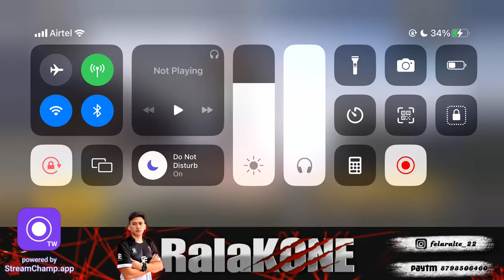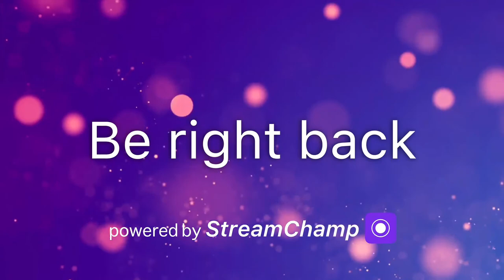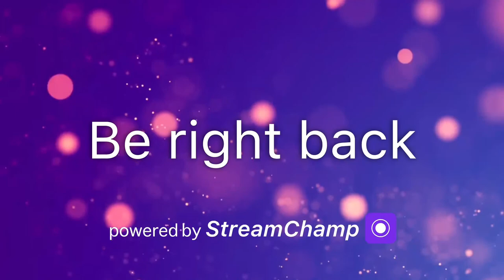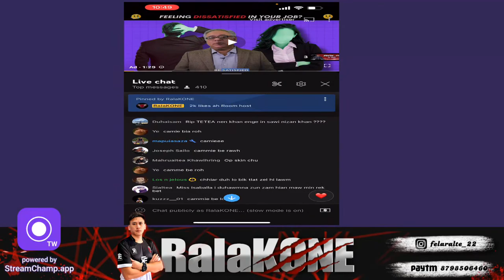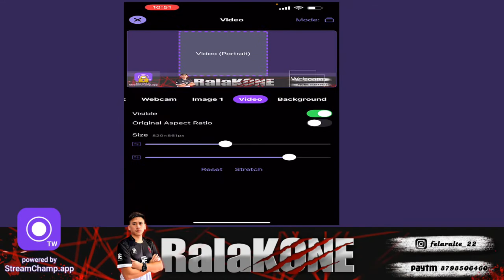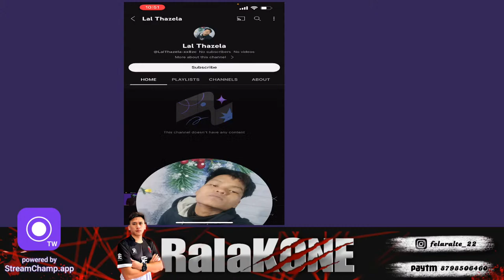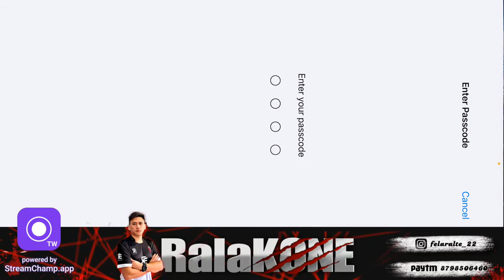Heiraw.. ka tui hal e.. | 🦁 Road to 70K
•About•
+ Name : Lalruatfela (FelaRalte) Afela
+ DOB : 22may199*
+ Profession : Footballer ⚽️ , Streamer and eSports Athlete at Team Exit
+ Device : iPhone 13proMax (128)

Thankyou For Watching my stream,
Take care,
Rala 👑 KingOfNortheast